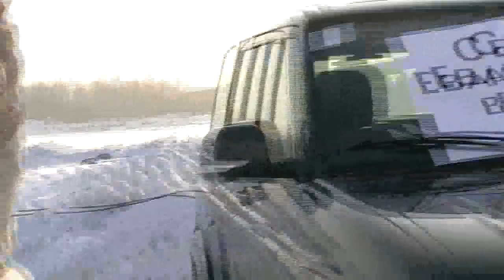Раздача Евангелий. Шумовая завеса - благовестия не расслышать. 19.01.2016